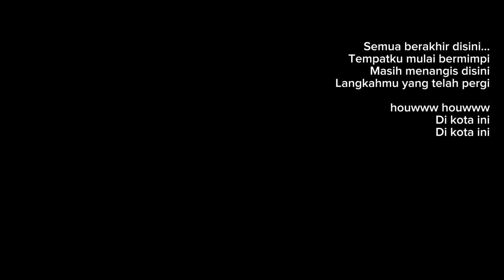sharing cord kota mati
berbagi pengalaman cara bermain gitar. dengan tema lagu kota mati. lagu yang epic pada mada oendemic covid.

disini kita sharing cord originalnya.dan memang lumayan susah juga 😂